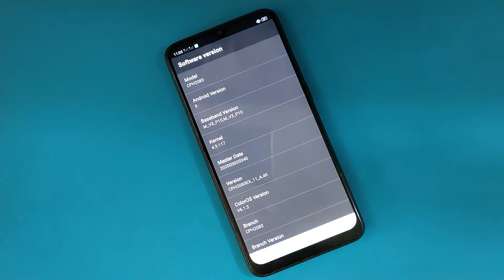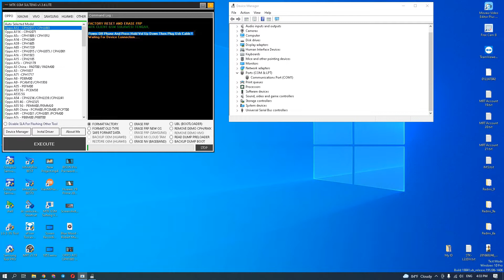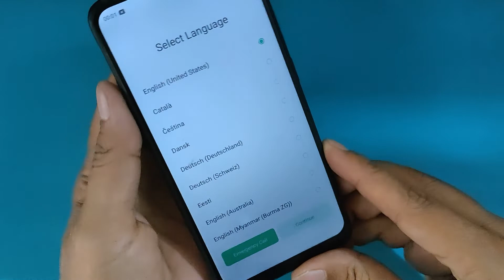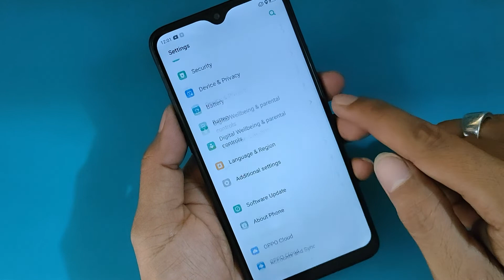OPPO A12 CPH2083 Password & FRP remove by MTK GSM SULTENG the best free tool ever